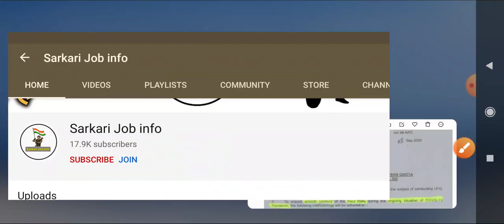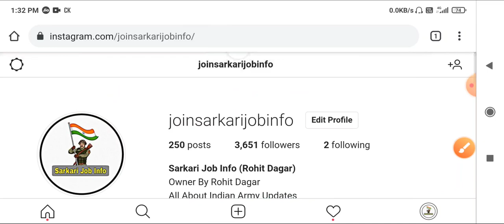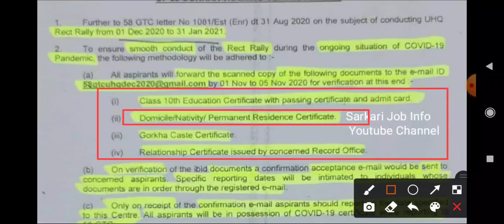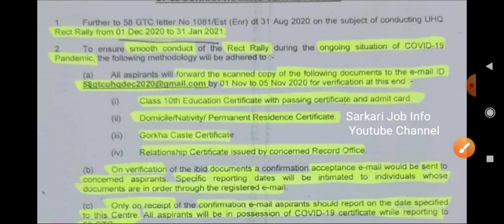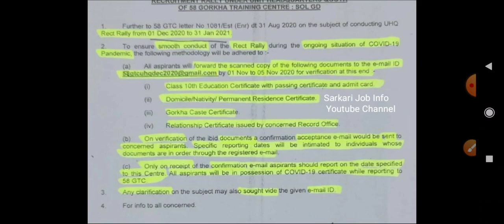58 GTC Centre New Fresh Chart - अब करना पड़ेगा सभी को Online Registration || Last 05 Nov 2020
Jai Hind 🇮🇳 Dosto Mera Naam Rohit Dagar Hai or Mai Apko Indian Army Se Related Sabhi Trh Ki Video Upload Karta Hu 😉

🔸Best Paper Set & Practice Set For Indian Army Exam/CEE - 80% Questions Every Years

🔸Best Indian Army Lucent Book/Notes For Exam/CEE

🔸 Best Indian Army Other Book/Notes For Exam/CEE

🔸About : Sarkari Job Info is a Youtube Channel, where you will find Indian Army Recruitment Rally videos in Hindi, New Video is  Posted Everyday :)